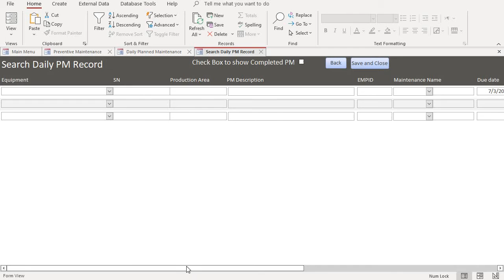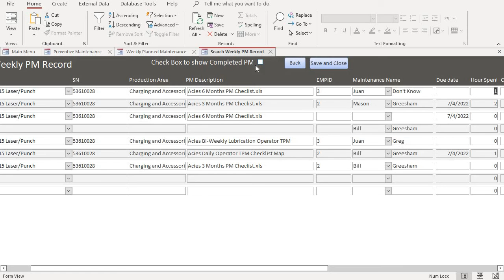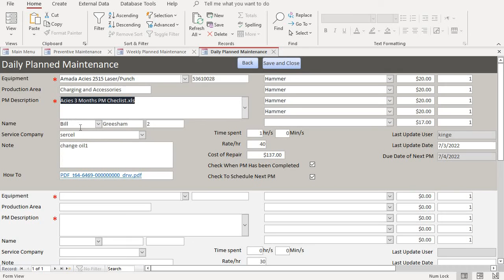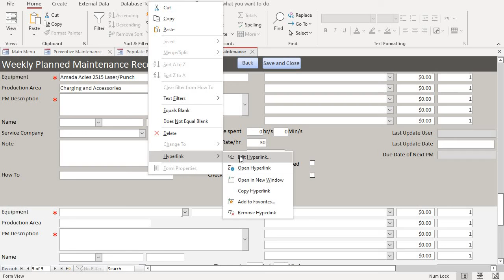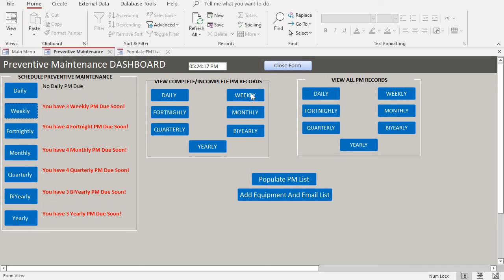Preventive Maintenance Dashboard | Maintenance Reminder | Email notification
This Microsoft access equipment maintenance databases is created for a production/manufacturing environment to conduct preventive and reactive maintenance, to write work orders, maintain inventories, and monitor continuous improvement project.

Microsoft access database is needed to use this product. unlike most database in the market, this access database requires no plug-in update, no version update, simple one and done.

Preventive maintenance – schedule Daily equipment maintenance, weekly equipment maintenance, fortnightly equipment maintenance, monthly equipment maintenance, quarterly equipment maintenance, Biyearly equipment maintenance, Yearly equipment maintenance.

Daily maintenance – Daily Reminder visible on preventive equipment maintenance Dashboard, view complete and incomplete preventive equipment maintenance record.

Weekly maintenance – 3 days reminder before due date visible on the preventive equipment maintenance Dashboard. 3 days before due date email notification. view complete and incomplete preventive maintenance record.

fortnightly maintenance – 5 days reminder before due date visible on the preventive equipment maintenance Dashboard. 3 days before due date email notification. view complete and incomplete preventive equipment maintenance record.

Monthly maintenance – 7 days reminder before due date visible on the preventive equipment maintenance Dashboard. 3 days before due date email notification. view complete and incomplete preventive equipment maintenance record.

Quarterly maintenance – 14 days reminders before due date visible on the preventive equipment maintenance Dashboard. 3 days before due date email notification. view complete and incomplete equipment preventive maintenance record.

Biyearly maintenance – 30 days reminder before due date visible on the preventive equipment maintenance Dashboard. 3 days before due date email notification. view complete and incomplete equipment preventive maintenance record.

Yearly maintenance – 14 days reminder before due date visible on the preventive equipment maintenance Dashboard. 3 days before due date email notification. view complete and incomplete equipment preventive maintenance record.

Reactive equipment Maintenance/Work Order – create work orders for equipment and monitor reminders. Print workorder report and search workorder records.

Inventory Control – add part inventory, Keyword inventory search.

Equipment and Asset Tracking – add equipment, keep track of asset, lockout Tagout.
Continuous improvement – keep track of continuous improvement records